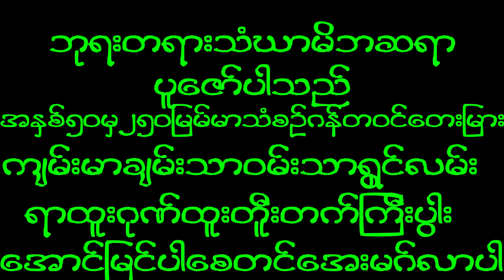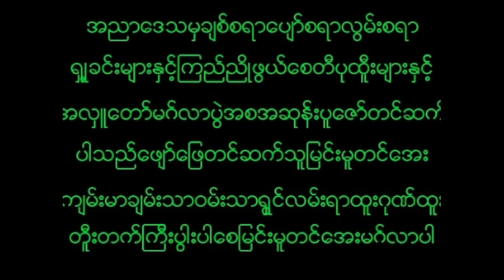December 6, 2022